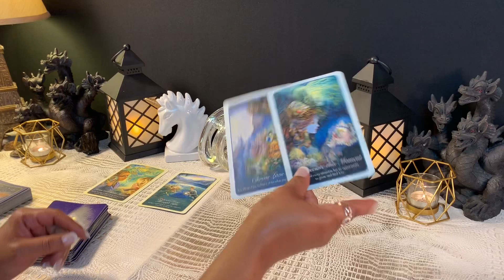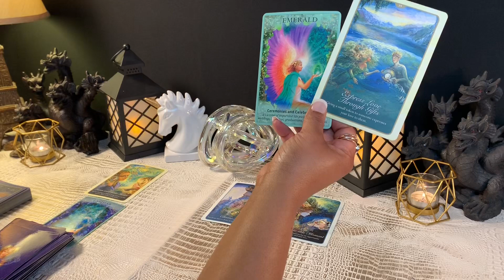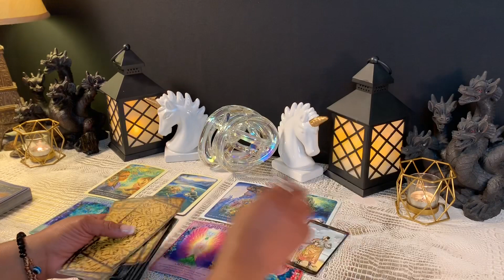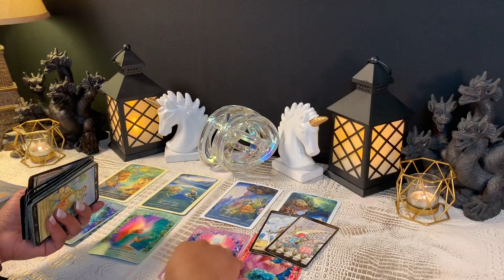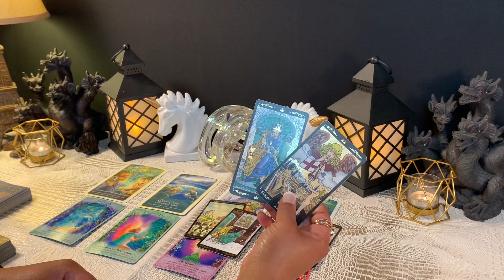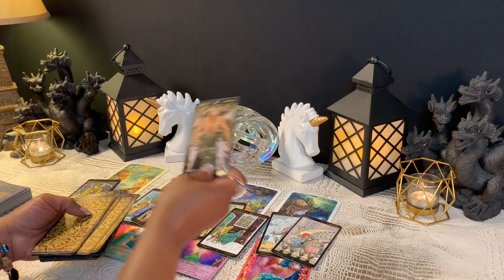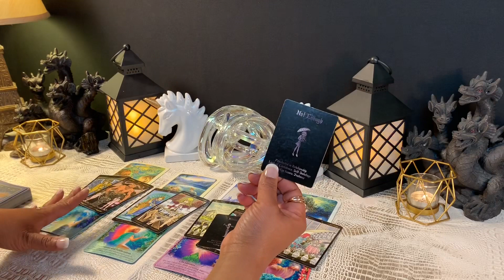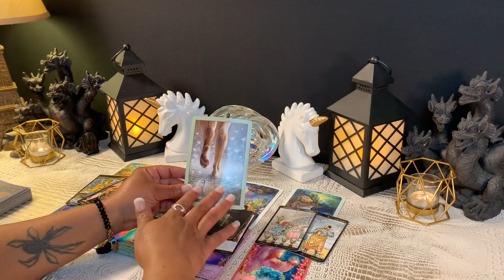ARIES - MESSAGE FROM YOUR SPIRIT GUIDE & GUARDIAN ANGEL ♥️ APRIL & MAY 2020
💌 Aries APRIL 2020 "Message From Your Spirit Guide & Guardian Angel"

General Reading for *Aries Sun, Moon, Rising and Venus Signs